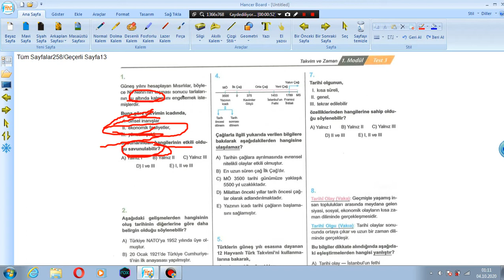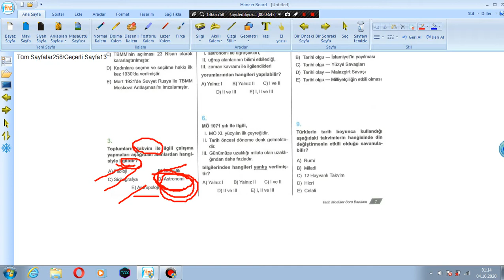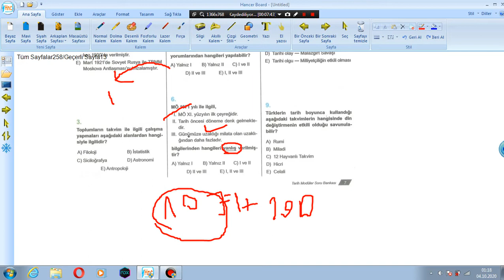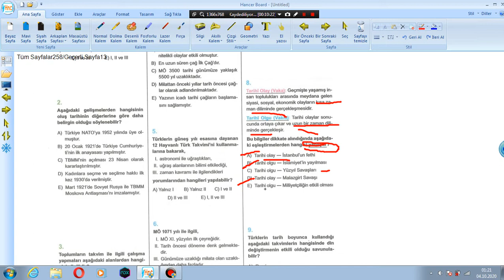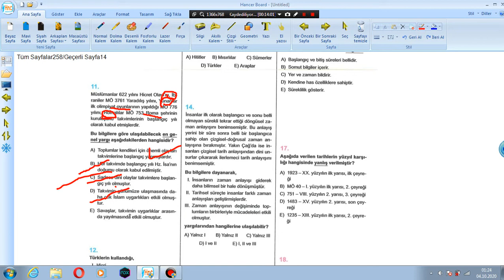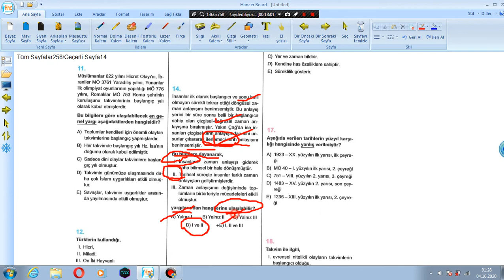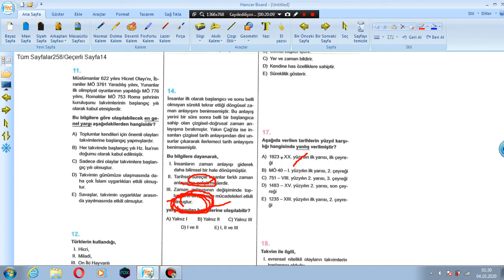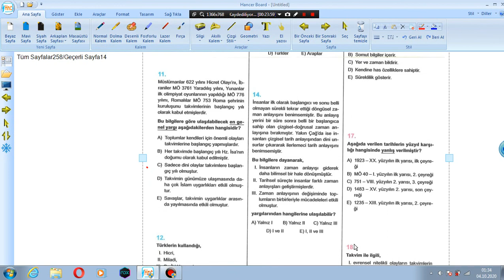Eğitim Vadisi Yayınları - Tarih Takvim ve Zaman Test 3